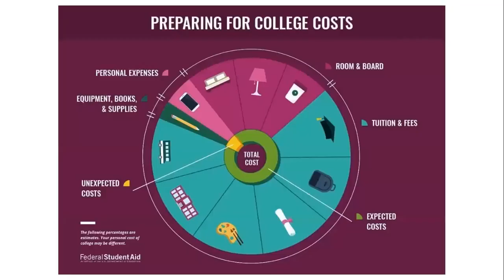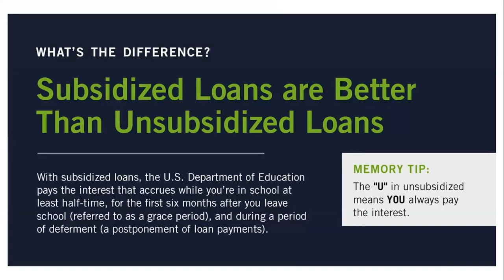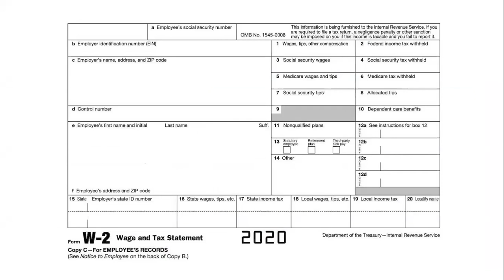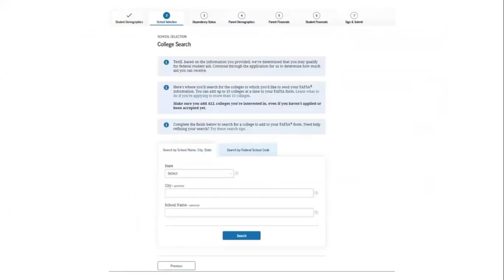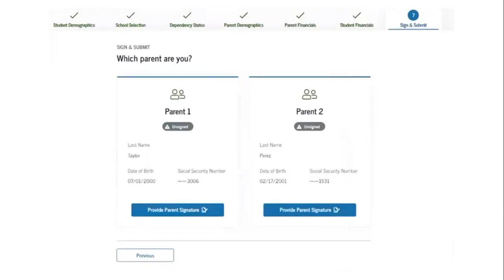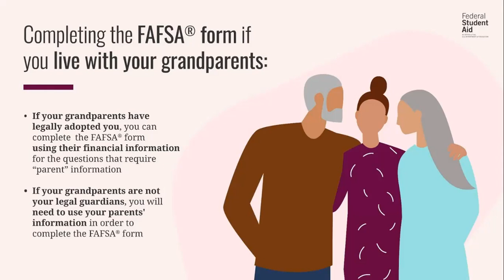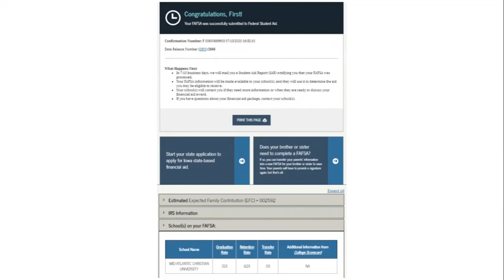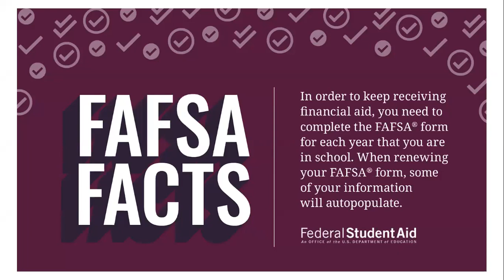Fontainebleau High School - FAFSA Completion & The College Financial Aid Process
In this interactive session, we discuss the college financial aid process and important highlights on completion of the FAFSA.